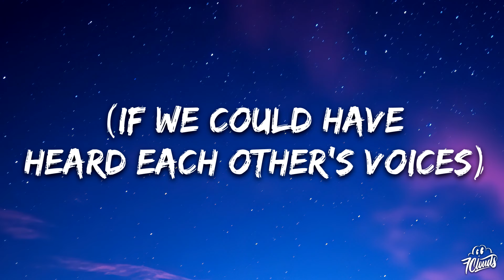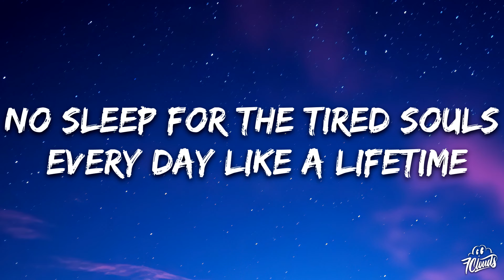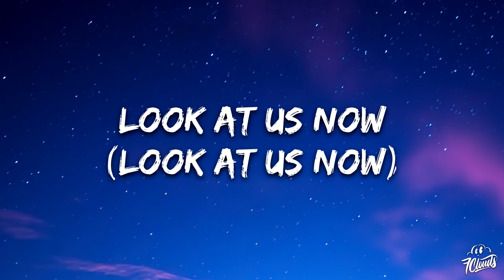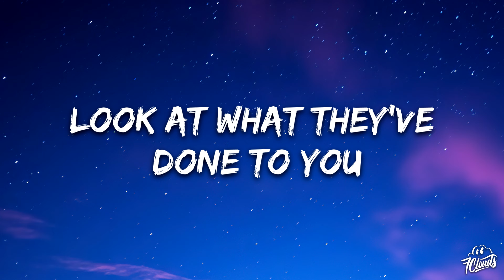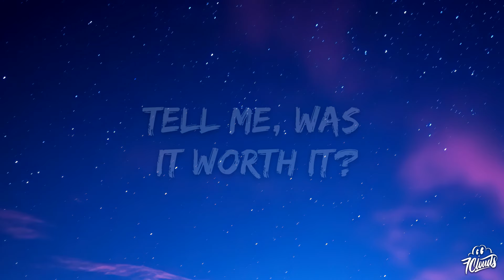Essenger - Sanctum Eternal (Au5 Remix) [Lyrics]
👉 Essenger!

🎤 Lyrics: Essenger - Sanctum Eternal (Au5 Remix)

 Look at us now, a crack in the future
There's no hope
What they’ve done to you
Tell me, was it worth it?

I’m on the outside, slippin' suicide notes through a crack in the system
You’re on the flipside, you’re a parasite starved, unaware you’re the victim
Give a fuck about finding a way out now, the same fate still has marked us
Ice cold lie the ghosts of hell to go mad in the darkness

(If we could have heard each other’s voices)
Look at us now
(Everything would have been so much better)

Look at us now, we’re the future
Terabyte clones of our former selves
Look at what they’ve done to you
They promised us heaven and gave us hell
There’s no hope in the mainframe
Sidestepped death for a lonely cell

We signed a blood pact, cut the spinal cord nerve
We were free from the reaper
No way to shift back
An eternity damned as a digital creature
Every second here starving the idle mind
Only fear in the pipeline
No sleep for the tired souls, every day like a lifetime

Isn’t it lonely?

Crack in the
No hope
Crack in the sys-

Isn’t it lonely?